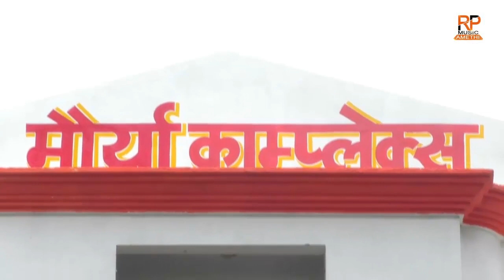पारम्परिक देशभक्ति Song 2019 Ashok kumar yadav RP MUSIC AMETHI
► Album :-  देशभक्ति गीत
 ► Song :- हमरे भारत कै इमानवा गावै दुनिया
 ► Singer :- अशोक कुमार यादव
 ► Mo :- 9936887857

 Audio-Video Edit By Ravindra Pratap Maurya
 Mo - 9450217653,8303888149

RP MUSIC
RP MUSIC AMETHI